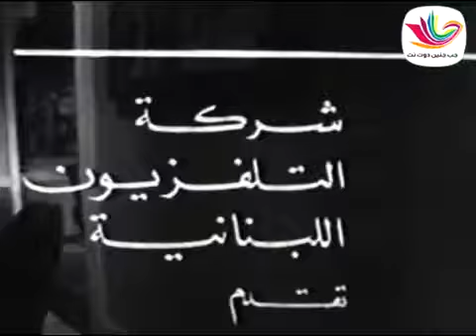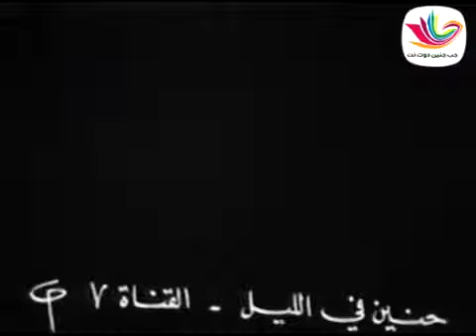مسلسل حنين في الليل بطولة عبدالمجيد مجذوب , أمال عفيش , جيزيل نصر الحلقة _1